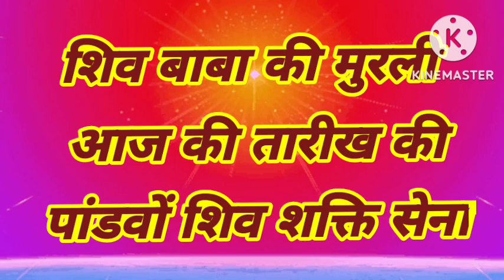19, November 2022 | shiv baba ki murli aaj ki tarikh ki | bk murli live today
19, November 2022 ki live murli
osb indore
shiv baba ki murli aaj ki tarikh ki
bk murli live today
aaj ki tarikh ki murli
aaj ki murli hindi me
aaj ki murli in hindi bk Surjeet
murli aaj ki
bk murli
aaj ki murli om shanti
brahma kumaris aaj ki
aaj ki murli bk shivani
aaj ki murli bk kamal bhai
bk murli today hindi
aaj ki murli hindi-google
aaj ki tarikh ki murli om shanti
om shanti murli aaj ki tarikh
aaj murli hindi
murli
shiv baba ki murli aaj ki
OMSHANTI